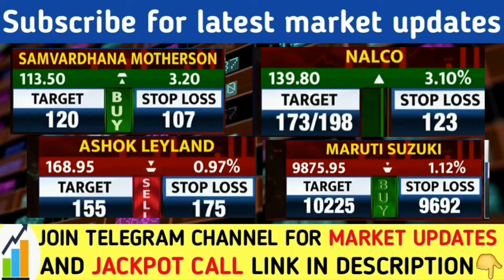Top trading call for short term investment | Ashok Leyland share latest news | NALCO share news